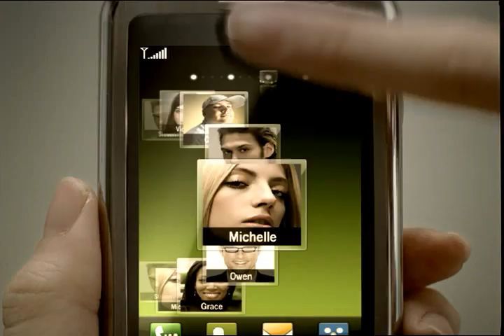LG ARENA (KM900) S-CLASS UI TV-Präsentation